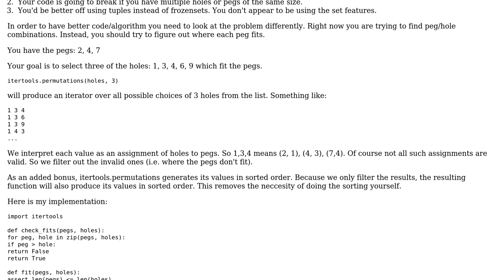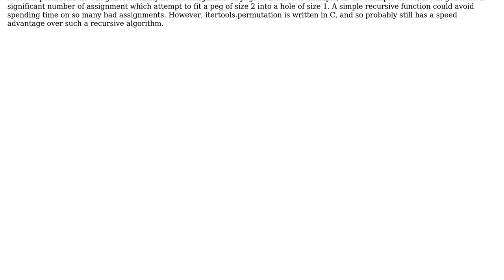all the ways to fit some pegs into given holes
With thanks & praise to God, and with thanks to the many people who have made this project possible! | Content (except music & images) licensed under CC BY-SA | Music | Images & others | With thanks to user Winston Ewert user Lauritz V. Thaulow and the Stack Exchange Network Trademarks are property of their respective owners. You are responsible for your own actions.